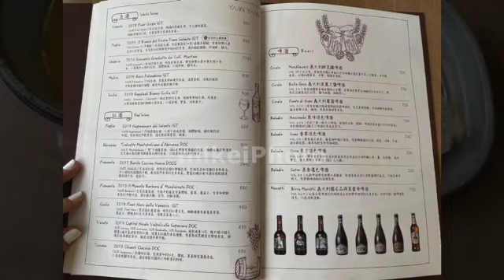東區崇善路# 20221台湾台南東區亞米亞米義大利麵專賣店ぐるめ X Taiwan Tainan日啟行銷niikeiMarketing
thank photo by chinghua